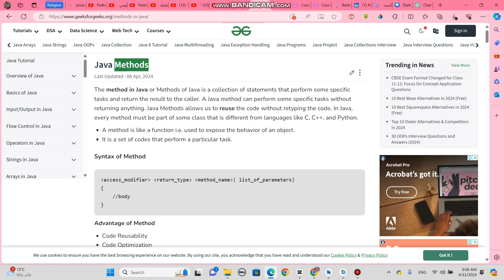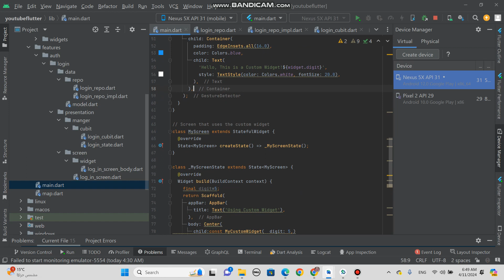Methods vs Custom Widgets when Refactor code in flutter